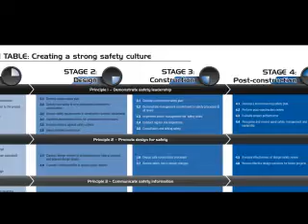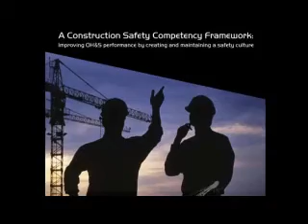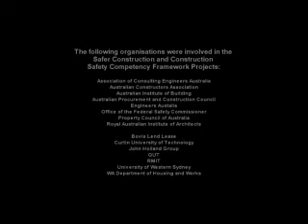Working Towards a Safer Construction Industry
Australia's Cooperative Research Centre for Construction Innovation has developed industry-endorsed guidelines and frameworks to improve safety on construction sites, including the development of training competencies for safety managers and a guide for safer construction that covers all stages of a project: planning, construction and post-construction.